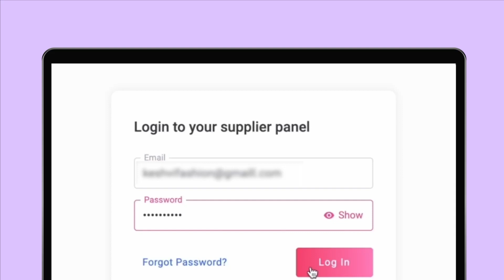Learn How to Participate in Meesho Maha Indian Savings Sale in 20 Seconds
Meesho Maha Indian Savings Sale || Double your orders and business
Opt-in now for the Maha Indian Savings Sale - business ko double karne ki opportunity. 10 Crore se jyaada customers kar rahe hai wait. Jaha 3000 orders aate hai har minute! Kahan? Yaha! Meesho ke Maha Indian Savings  Sale mein.
To participate in the sale, please visit the 'Promotions' tab on the Supplier Panel on your desktop. Click on 'Participate' on sale and add discounts to be offered on your live products. Please note that higher discounts offered to lead to higher visibility and orders.

मीशो महा इंडियन सेविंग्स सेल के लिए अभी ऑप्ट-इन करें - बिज़नेस को डबल करने का मौका। 10 करोड़ से ज्यादा ग्राहक कर रहे हैं इंतजार। जाहा 3000 ऑर्डर आते हैं हर मिनट! कहन? याहा! मीशो के मीशो महा इंडियन सेविंग्स सेल में।
सेल में भाग लेने के लिए, कृपया अपने डेस्कटॉप पर सेलर पैनल पर 'प्रोमोशंस' tab पर जाएं। सेल में 'पार्टिसिपेट' पर क्लिक करें और अपने लाइव लिस्टिंग्स पर दी जाने वाली छूट डालें ।